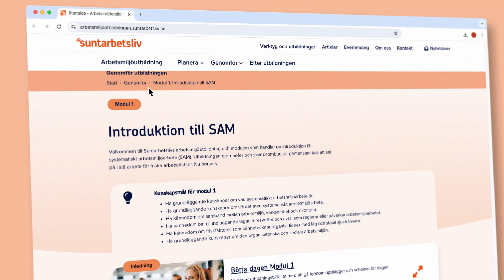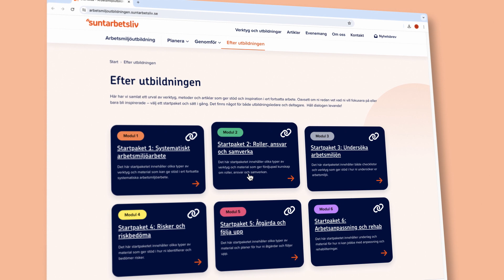Introduktion till Suntarbetslivs arbetsmiljöutbildning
Här beskriver vi vår arbetsmiljöutbildning med upplägg och innehåll. Den vänder sig främst till chefer och skyddsombud i kommuner, regioner och kommunala företag och är kostnadsfri.

Suntarbetsliv ger stöd och verktyg för dig som jobbar med arbetsmiljö och vill skapa en friskare arbetsplats.